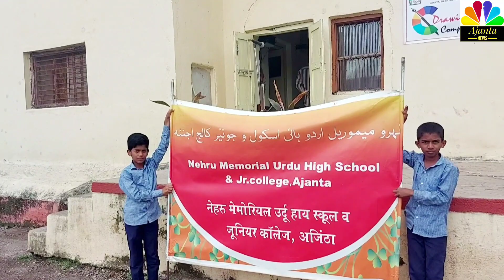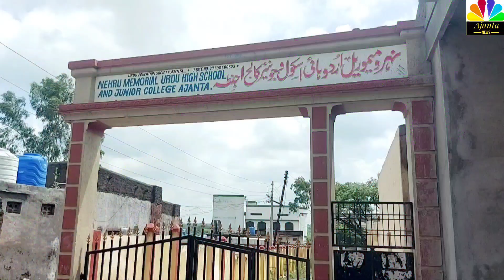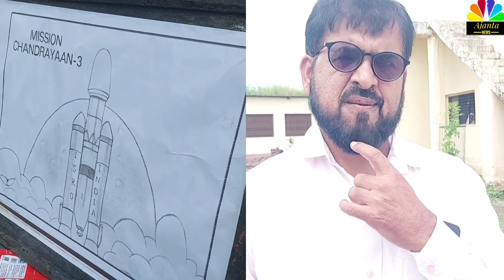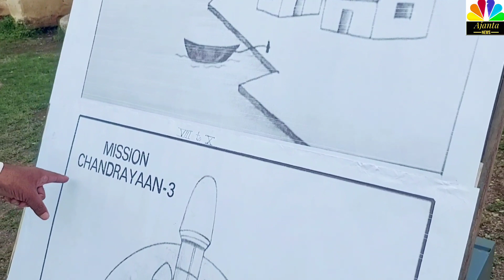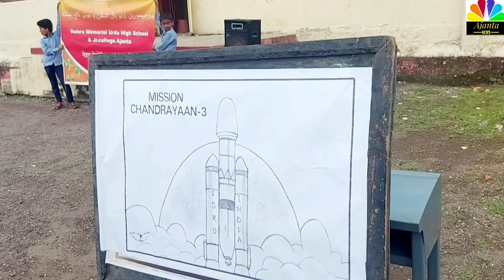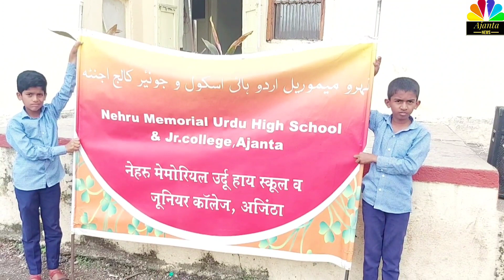Nehru Memorial Urdu High School and Junior College, Ajinthaउर्दू हाई स्कूल प्रोग्राम ड्राइंग कंपटीशन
Per,
 mother.  Arif Khan sir.
 Ajintha News
 Ajintha Ta.  Silod,
 District.  Aurangabad
 Subject: Regarding organizing various types of events at the Sadhun school level on the day of Marathwada Mukti Sangram, Amrit Mahotsavi Varsha.

 Reference: Ma.  Educational Officer, G.P.  Regarding organizing Aurangabad, Marathwada Mukti Sangram Day.  Letter dated 02/09/2023

 Sir,

 National English High School, Ajintha, run by Hamdard Charitable Trust, Ajintha, on 13/09/2023 daily at 10:00 am 'Beti Bachao Beti Padhaav and Swachh Bharat Swachh Vidyalaya, Swachh Gaon, Subject. Shalaktun Gandhi  Prabhat pheri and street drama of students till Chowk Ajintha have been organized at Gandhi Chowk.

 Note: On behalf of the school, it is a humble request to you to boost the morale of the students by attending the Sadar program.प्रति,
मा. आरिफ खान साहेब.
अजिंठा न्यूज
अजिंठा ता. सिल्लोड,
जिल्ला. औरंगाबाद
विषय: मराठवाडा मुक्ती संग्राम दिन अमृत महोत्सवी वर्षाचा औचित्य साधुन शाळा स्तरावर विविध प्रकारचं आयोजन करणे बाबत.
संदर्भ: मा. शिक्षणाधिकारी जि.प. औरंगाबाद, मराठवाडा मुक्ती संग्राम दिनचा आयोजन करणे बाबत. पत्र दि 02/09/2023
महोदय,
वरिल संदर्भिय व विषयान्वय हमदर्द चॅरीटेबल ट्रस्ट अजिंठा द्वारा संचालित नॅशनल इंग्लिश हायस्कूल अजिंठा", या शाळेचा वतिने दि. 13/09/2023 रोजी सकाळी 10:00 वाजता 'बेटी बचाव बेटी पढाव व स्वच्छ भारत स्वच्छ विध्यालय, स्वच्छ गाव, विषयी . शाळेतुन गांधी चौक अजिंठा पर्यंत विद्यार्थ्यांची प्रभात फेरी व पथ नाट्यचे आयोजन गांधी चौक येथे करण्यात आले आहे.
टीप: आपणास शाळेचा वतिने विनंती करण्यात येते की सदर कार्यक्रमास उपस्थित राहुन विद्यार्थ्यांचे मनोबल वाढवावे हि नम्र विनंती.